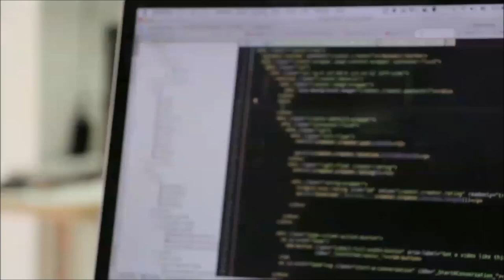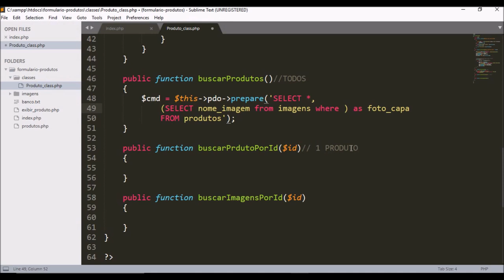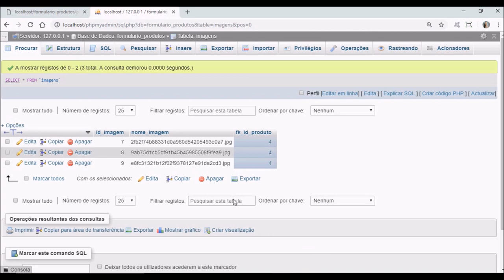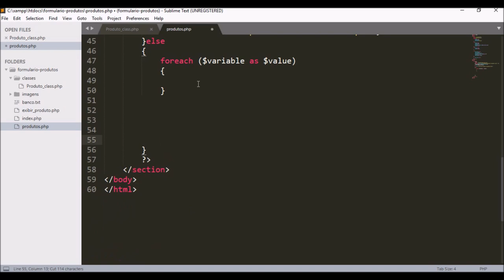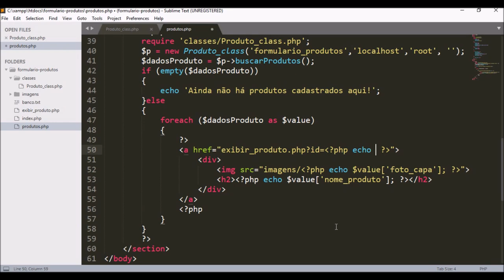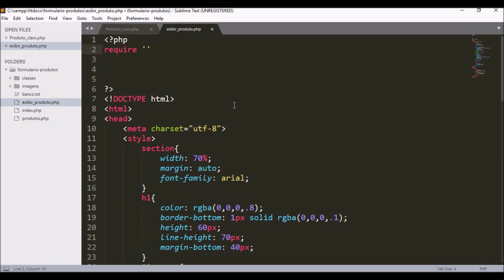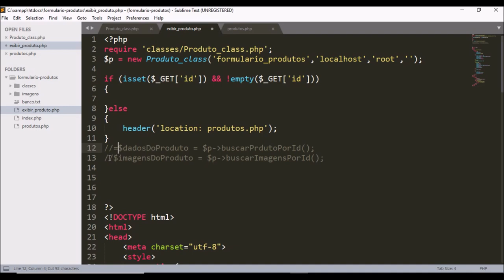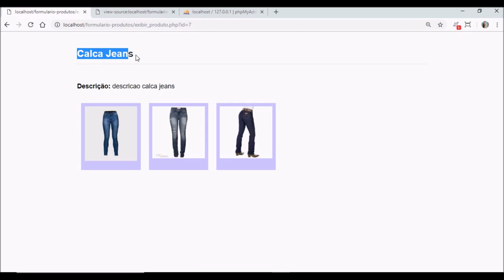PROJETO UPLOAD DE IMAGENS COM PHP - PARTE 3